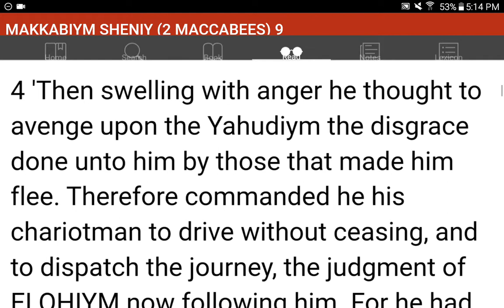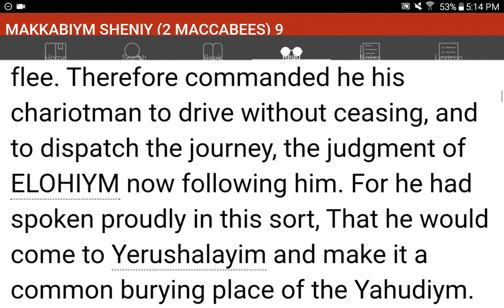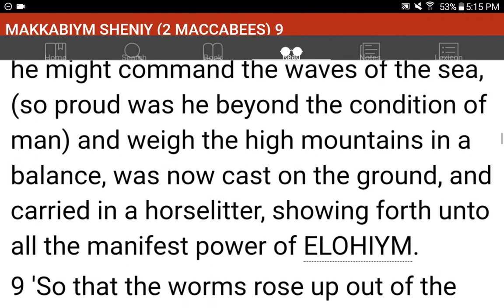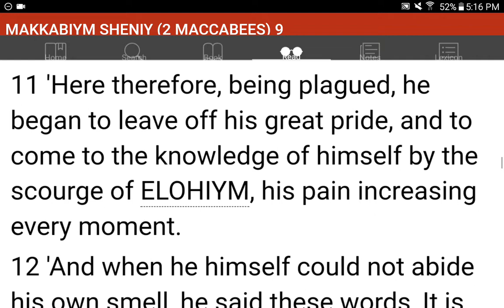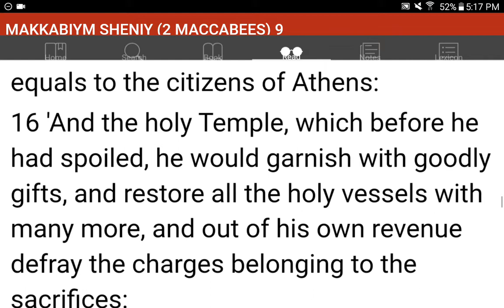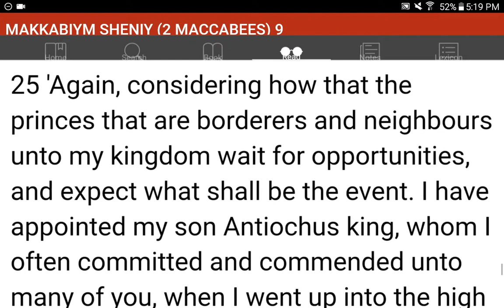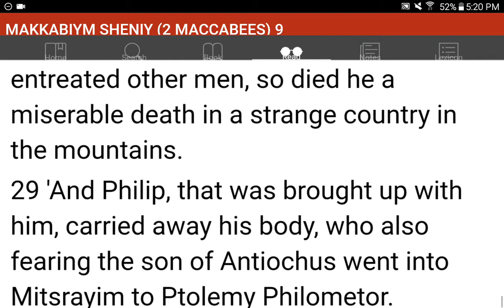💜h?™ "What's the MOST HELPFUL & SIMPLEST WAY that WORKS?"™ GIVE 1P/Month NOW! GCash